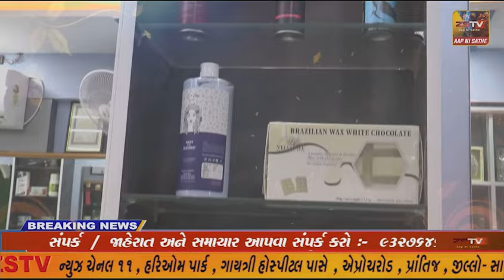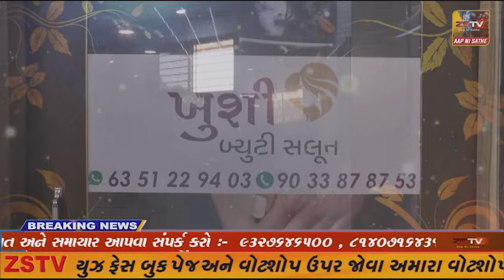પ્રાંતિજ ના વડવાસા પાટીયા પાસેથી ચાંદીયલ ના યુવાન ની લાશ મળી